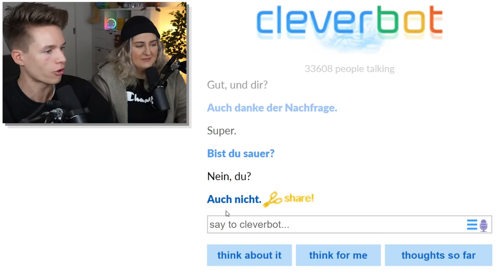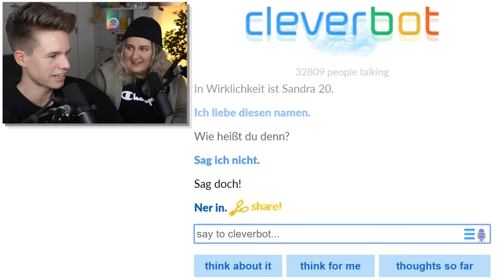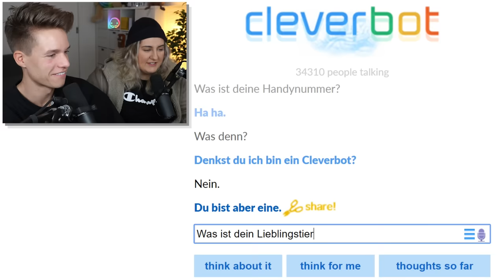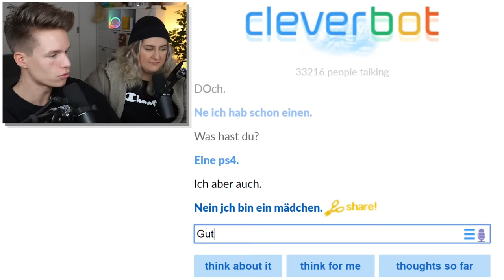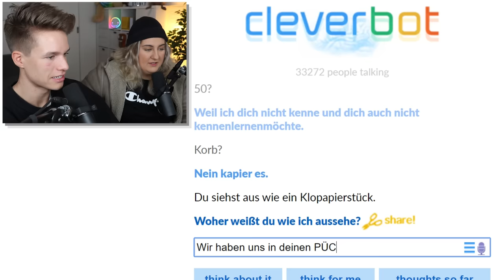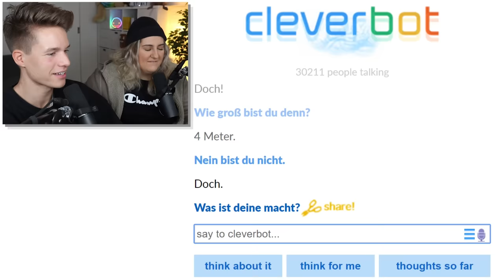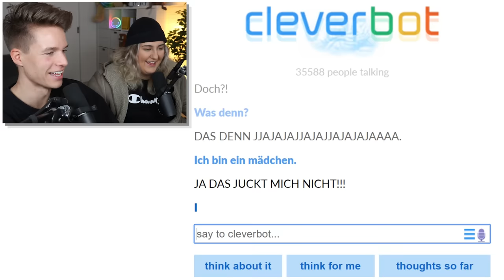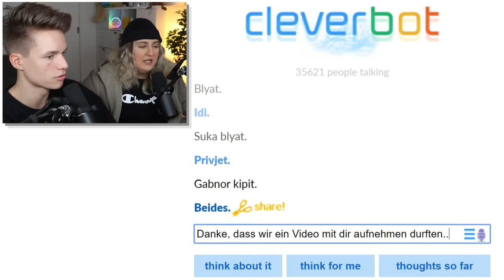Sandra & Luca sprechen mit dem CLEVERBOT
Wir reden mit dem Cleverbot und er gibt Sandra einen Korb nach dem anderen HAHAHAHA